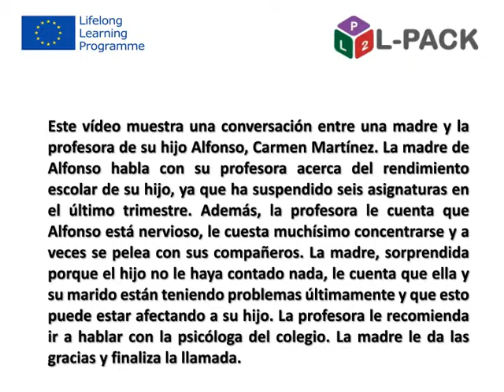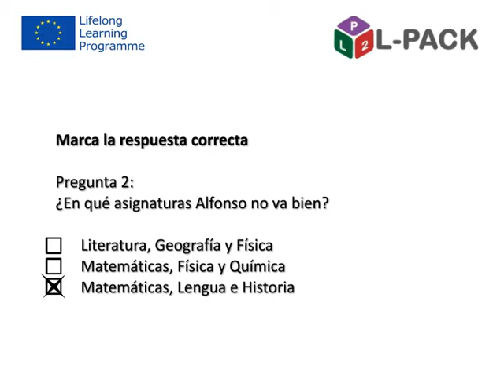L Pack – Módulo 9, diálogo 2a Español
Vídeo con audio en español